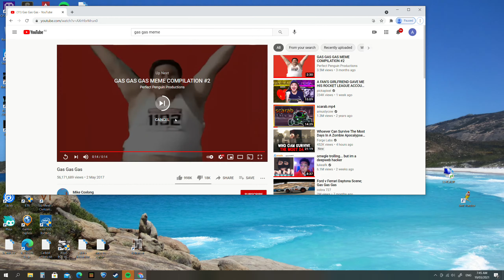Gas Gas Gas meme